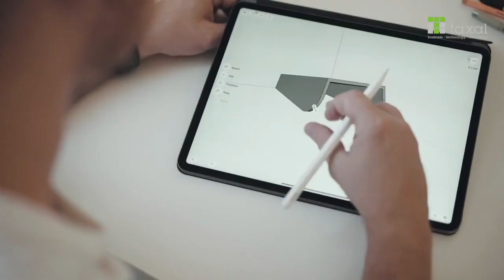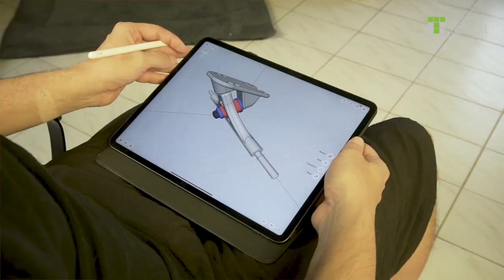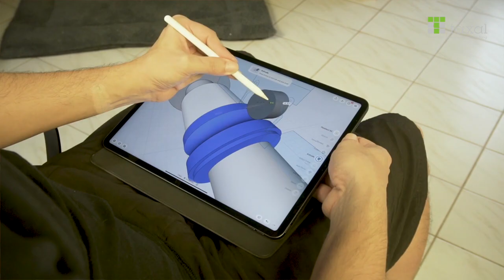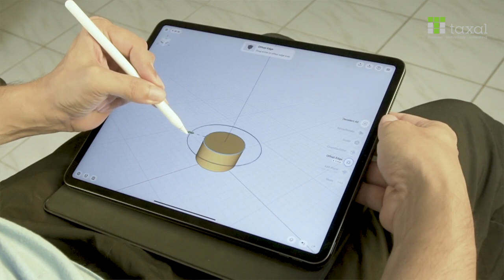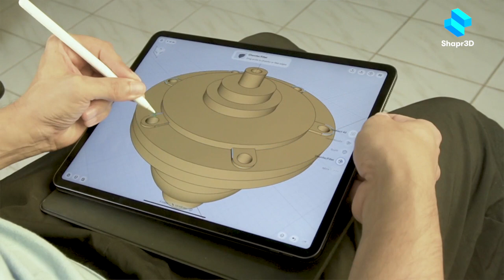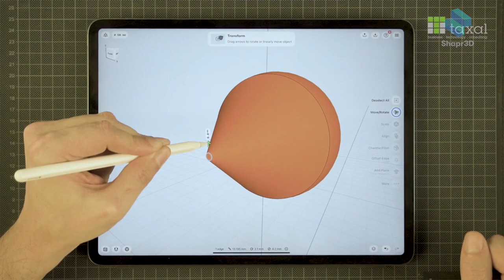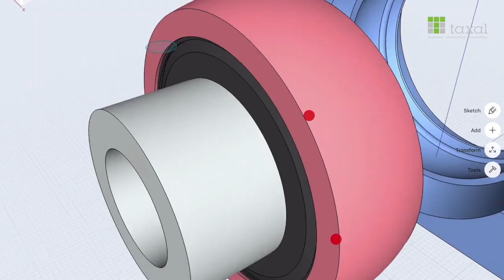Is CAD Ready for the 21st Century? | Interview with Allan Behrens, Al Dean and István Csanády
Is CAD ready for the 21st century? 🚀 Allan Behrens, the Managing Director of Taxal, talks over the matter with Develop3D Editor-in-Chief Al Dean and Shapr3D CEO István Csanády. Digital-native millennials are in the workforce, demanding intuitive, easy-to-use professional software and productivity on the go. The platform shift is upon us, freeing 3D modeling from the constraints of a desktop workflow.

0:23 Trends in the CAD industry
2:17 CAD in the age of digital natives
6:19 What Shapr3D does differently
9:53 What comes next in CAD

Did you know? Shapr3D Business will be available soon. Enjoy intuitive direct modeling combined with industry-strength power on the go.

Shapr3D is the world's first professional 3D CAD to run on an iPad Pro and the only truly mobile CAD app. It offers you a quick but precise way to create 3D models. It is widely used by engineers, industrial designers, jewelry designers, 3D hobbyists, and architects.